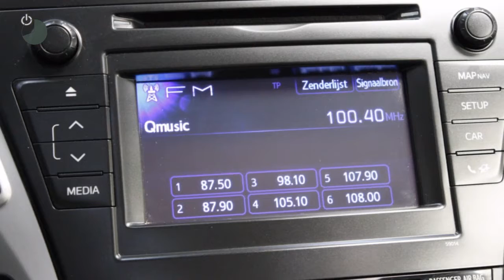Toyota Prius Wagon 1.8 Aspiration Business | Navigatie | Panodak